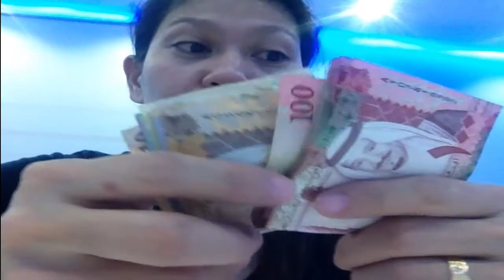NAKAKITA AKO NG PERA SA UNIFORM NG AMO KO